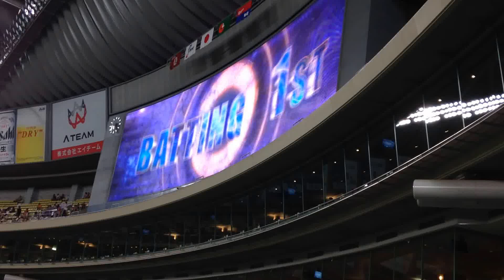2015/8/15 中日VS讀賣 ドラゴンズスタメン発表→1-9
大島→亀澤→ルナ→平田→和田→エルナンデス→遠藤→杉山→浜田達